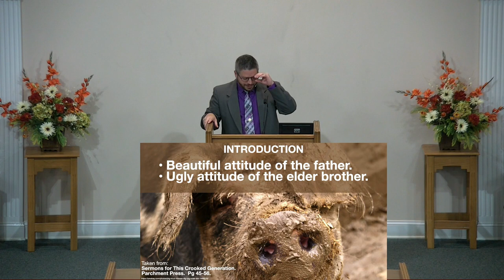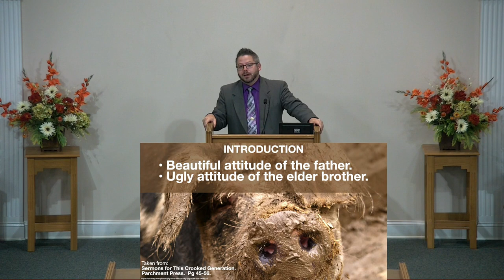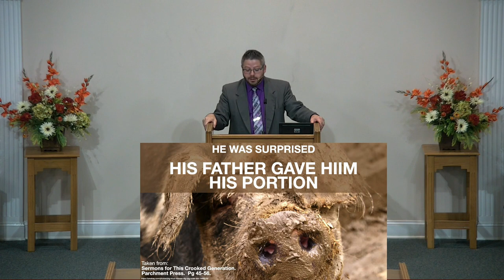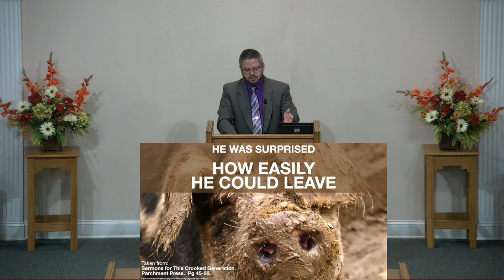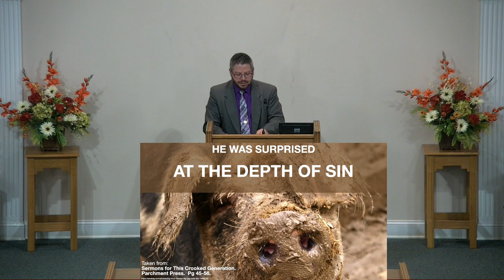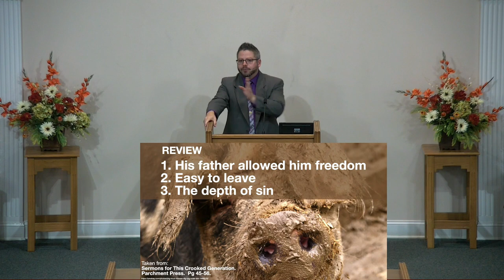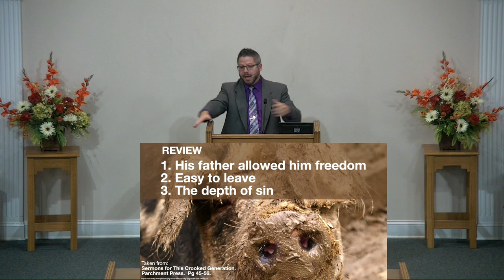Prodigal Surprises Pt 1 - Adam Evans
(5.1.22 PM)
Taken from: VP Black. Sermons for This Crooked Generation. Parchment Press.  Pg 45-56.